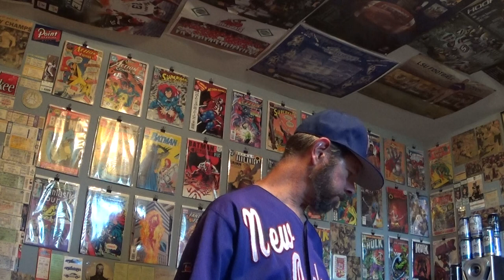Louisiana Beer Reviews: Dragon Stout Fire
10% alcohol. Brewed in Jamaica by Desnoes & Geddes. Also sold as "Dragon Stout Spitfire".